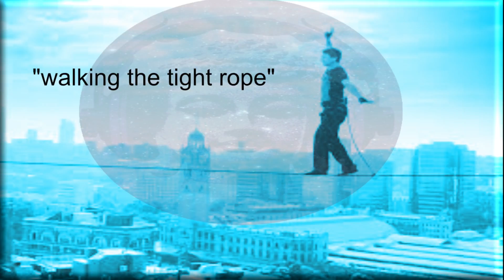"Walkin The Tight Rope"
Beat Name:  " Walking The Tight Rope"